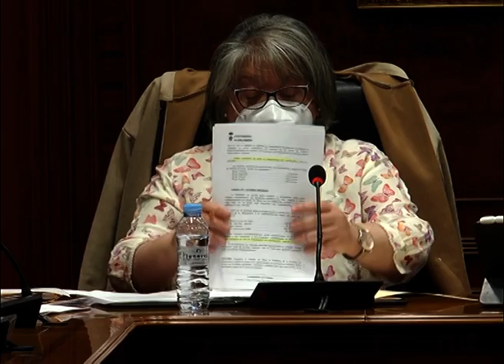PLENO CALANDA 30 marzo 2021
Sesión íntegra del pleno municipal celebrado en Calanda el martes 30 de marzo de 2021. Se aprobaron dos licencias de nueva actividad, también se aprobaron modificaciones laborales para el personal de trabajadores del ayuntamiento y el reconocimiento de nivel FHCN de Secretaría-Intervención. Todos los puntos del orden del día se aprobaron por unanimidad de todos los grupos políticos.